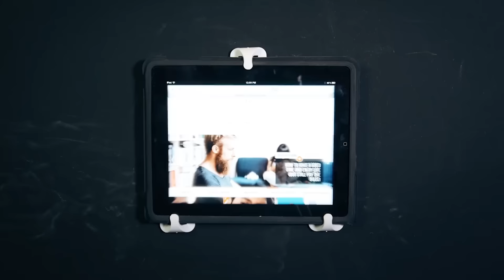Hack: How To Mount Your iPad As A Screen In Any Room | Basics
Go Hands Free With Your Very Own DIY iPad Mount. Whether you’re cooking and want to follow a recipe closely, or on the john and want to watch your favorite show while you relieve yourself, this hack is tailor-made for you.